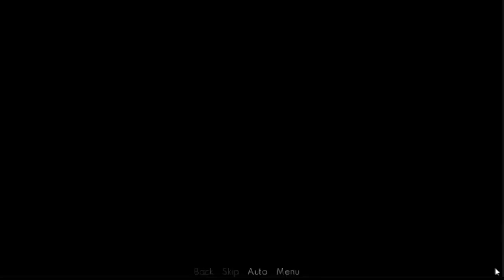My Mother Kyoko - NTR Fallen Final Ported to Android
My Mother Kyoko - NTR Fallen Final
Features Mods: Ported to Android

This video was made not to damage the free fire game. but for help developers make better games and fix bugs.
So download the original version of Google Play Store and play fairly Guys